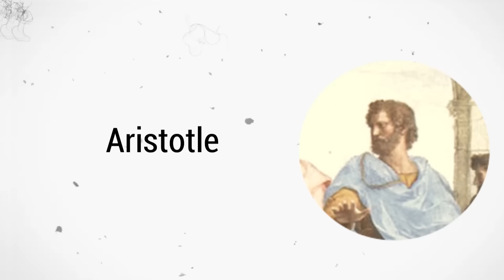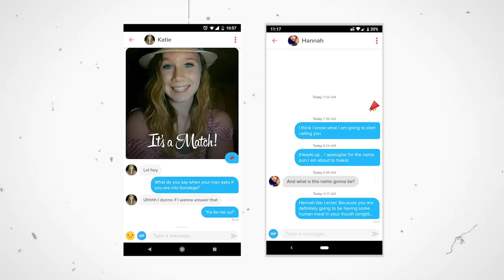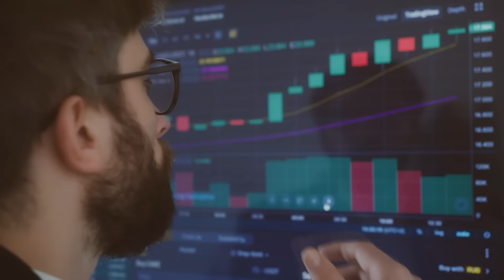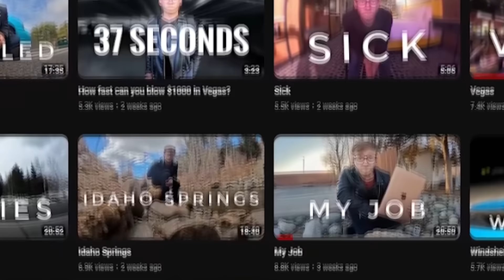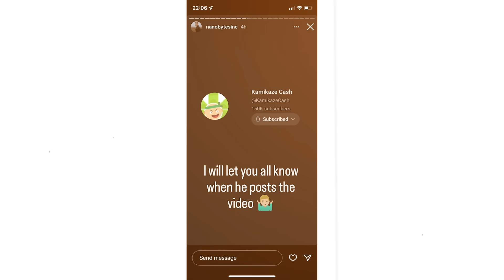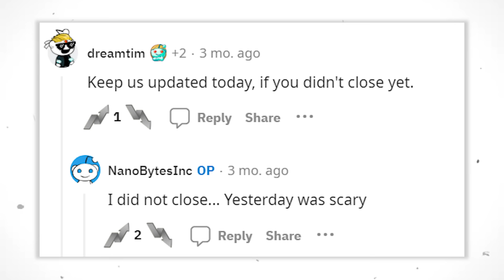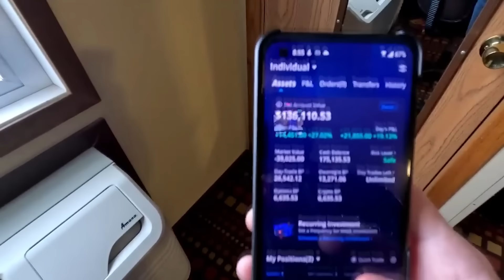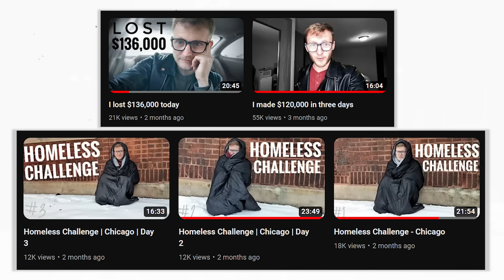Homeless Tech Bro BURNS $200,000 | WallStreetBets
Let us explore the story of a digital nomad, homeless by choice, who put his hands into the fate of the stock market. Can frugal living balance out with his antics?

🔥 Get 15 FREE STOCKS from MooMoo, a deal not to be missed! to take advantage of this 2x free shares offer.